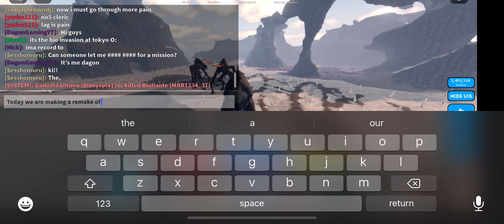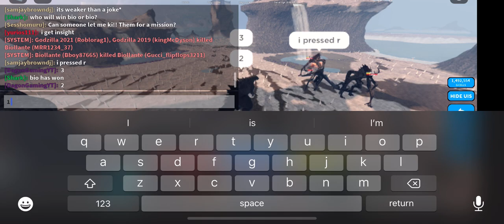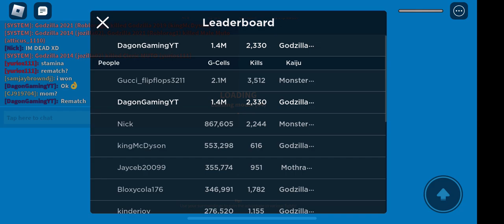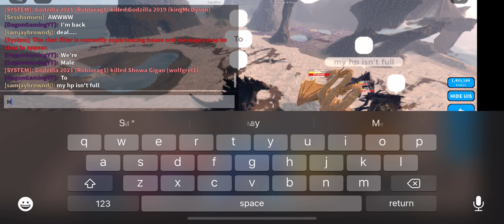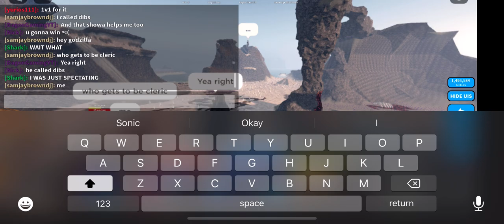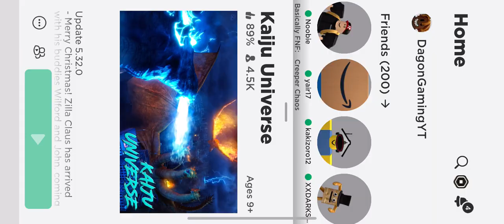GODZILLA VS MUTO